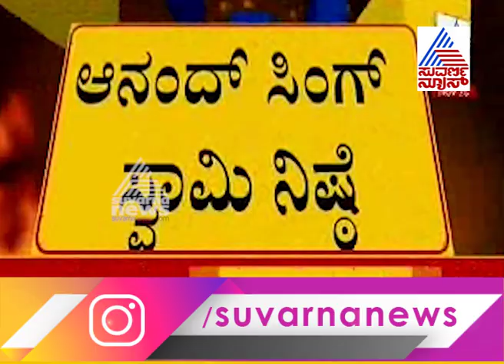Rebel MLA Anand Singh Bring Shoes To CM Yediyurappa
Rebel MLA AnandSingh Bring Shoes To CMYediyurappa